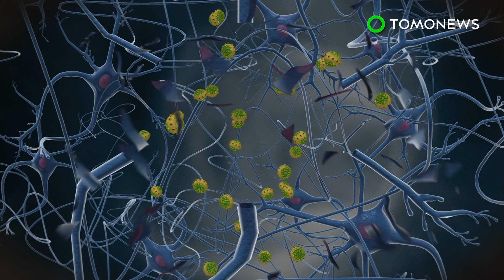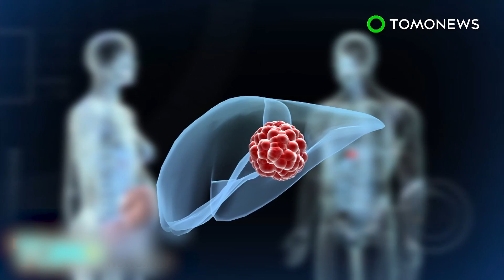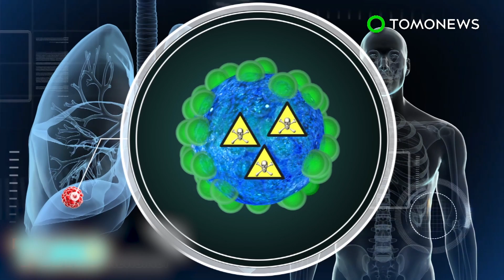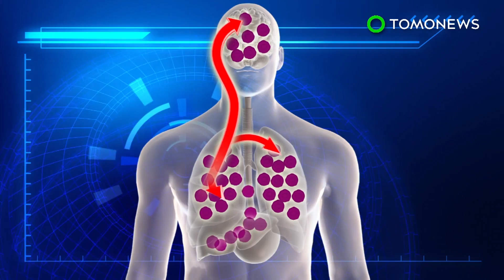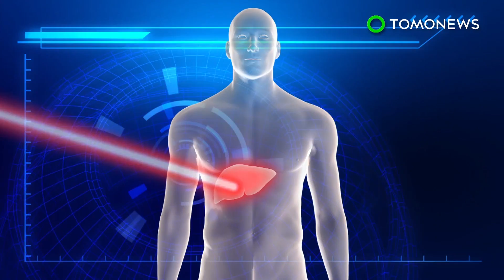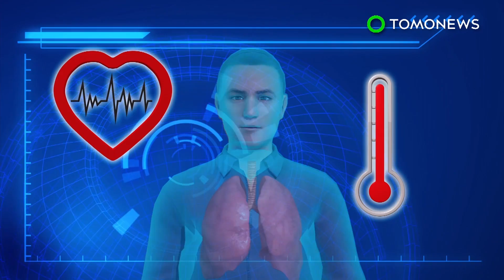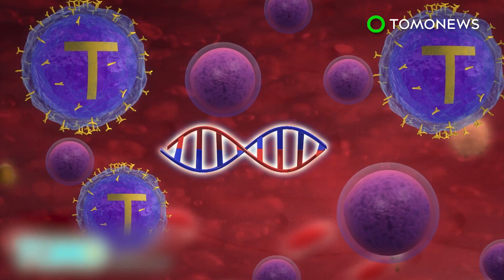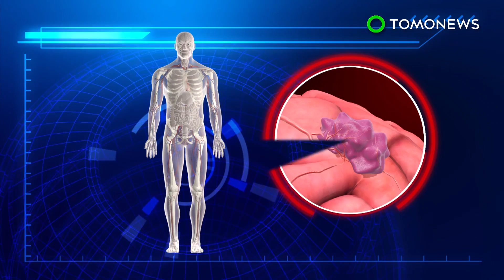Brain cancer: Zika virus may be the key to treating deadly Glioblastoma brain cancer - TomoNews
ST. LOUIS — The Zika virus caused an epidemic of microcephaly in South America, but now scientists say it may be the key to defeating a deadly and hard-to-treat form of brain cancer.

According to a press release from the Washington University School of Medicine, glioblastoma is an aggressive brain cancer typically treated using surgery, chemotherapy, and radiation. But cancer stem cells often survive the treatment, and go on to produce new tumors.

The ability to create new cells is also seen in neuroprogenitor cells, which Zika targets and destroys. This prompted scientists to hypothesize that it may also be able to target glioblastoma stem cells.

Scientists infected tumors with one of two Zika virus strains, and found that both destroyed stem cells while bypassing other tumor cells.

Mice were then injected with either a saltwater placebo or Zika virus cells. Researchers found that those infected with Zika had smaller tumors two weeks later.

Mutations were also introduced into the Zika cells as an additional safety feature, rendering them still able to destroy cancer stem cells, but also easier to eliminate from the host body.

The findings indicate that Zika infection can be used to complement conventional treatment to eradicate the cancer. But though promising, the research still has a long way to go before it can be safely given the green light for human trials.